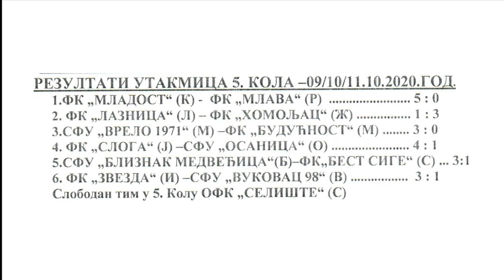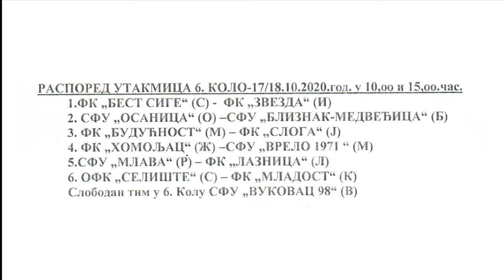Rezultati 5. kola i raspored utakmica 6. kola OFL